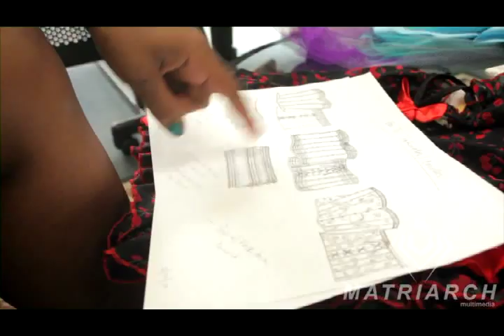A Taste of Hunney Sizzle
Patrice Fisher after her highly rated stint on Zane's Sex Chronicles pairs up with an eccentric designer,Satai Gordon. The two attempt to launch a lingerie business to compete with Fredrick's of Hollywood and the drama ensues.